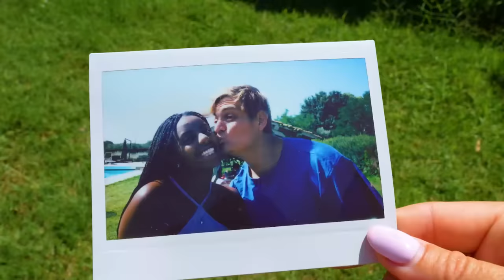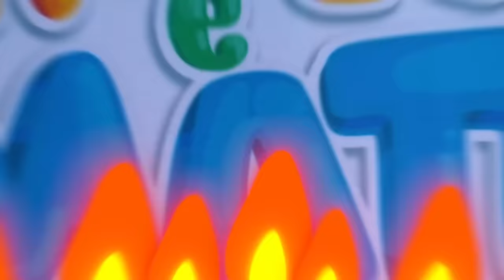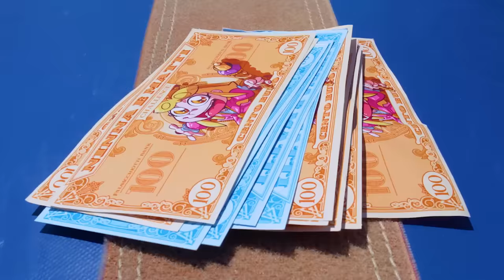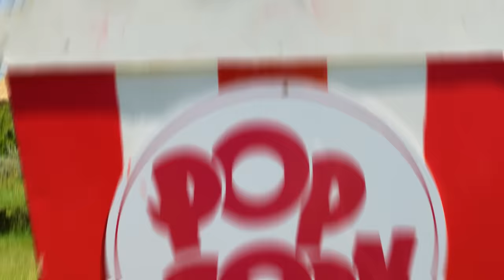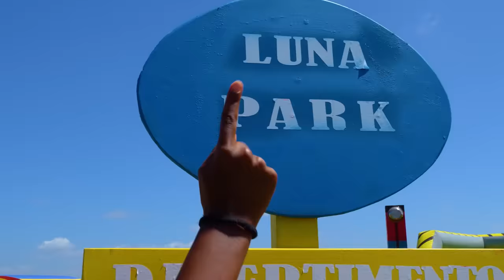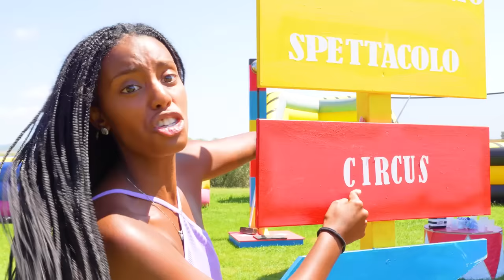FESTA DI COMPLEANNO GIGANTE DI NINNA A SORPRESA CON TUTTI I NOSTRI AMICI!🎂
Matti ha organizzato una festa gigante a sorpresa per il compleanno di Ninna con tutti i nostri amici e gli abbiamo fatto tantissimi regali! Le sarà piaciuta questa festa gigante in casa in giardino?
Un ringraziamento speciale ad All Party per aver realizzato e installato questa splendida scenografia